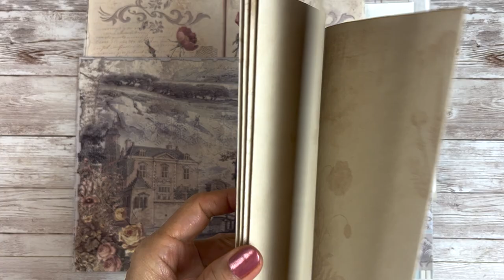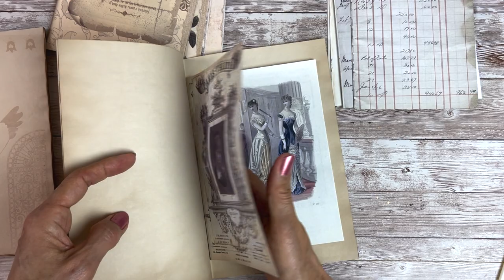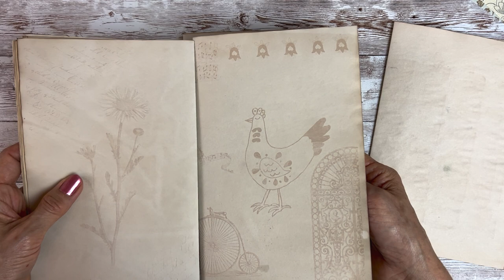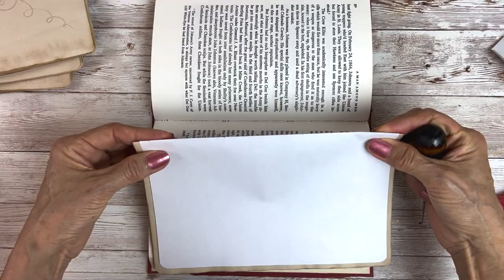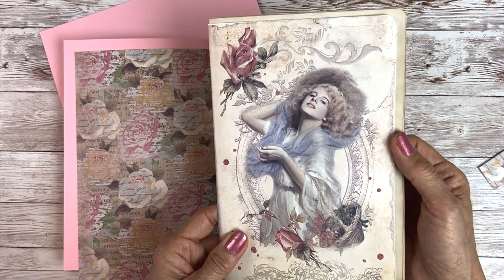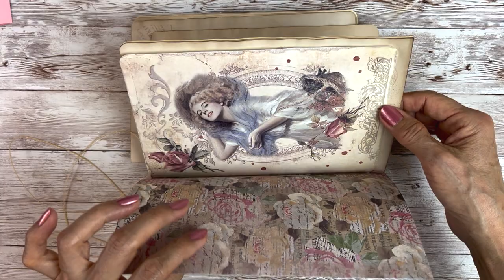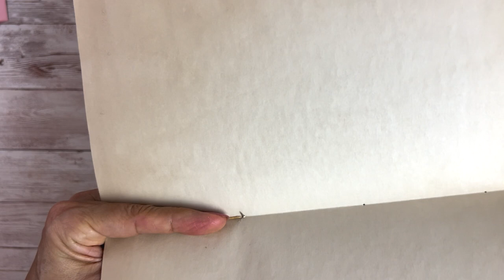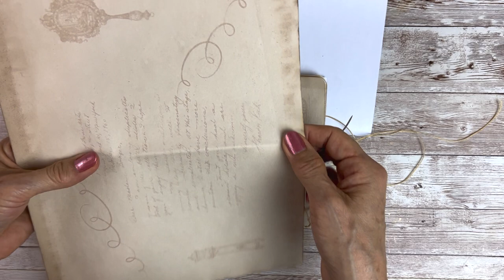Book binding Vintage Journal Romantic Roses Tutorial Part 2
Today's video is part two of How to use the printable kit "Romantic Roses" to create a journal notebook or you can call her "junk journal".
In part 2 I am going to share with you the process of binding 6 signatures. I hope this will be inspiring.

I will be so grateful. Thank you so much for your support and encouragement! ❤️

📦Envelopes, scissors, acrylic storage units, glue and etc, mostly are from Amazon.
📦Stickers, papers, Ephemera are from my Etsy shop, they are my own design, mostly are altered vintage public domain images.

TheGingerbreadPrints.etsy.com

🛍 Victorian Sleeping Beauty Journal Paper Kit:

🛍 64 PCS Vintage Floral Postage Stamps

🛍Beautiful Floral Scrolls Die Cut Cards 3 colors 2 sizes CardStock:

🛍8 floral Circles Corners Frames Die cut Card Stock Kit:

🛍8 Beautiful French Frames 4 colors Option CardStock Frames:

🛍Flowers Leaves Die Cut Sets 4 colors CardStock:

🛍 Best Wishes Vintage Quote 4 sheets Kiss Cut Sticke

🛍 3 Sheets 68 pieces Butterflies Roses Stickers

Lisa